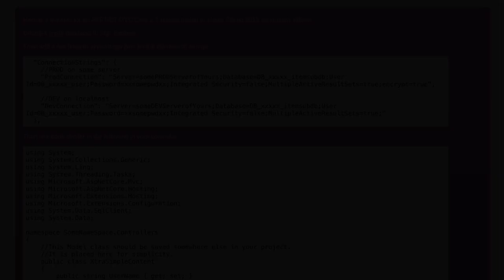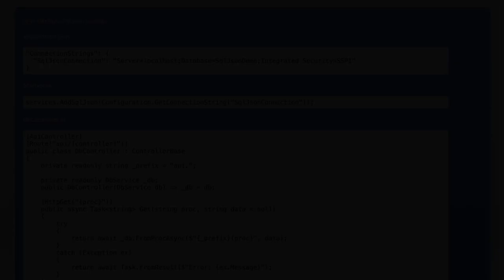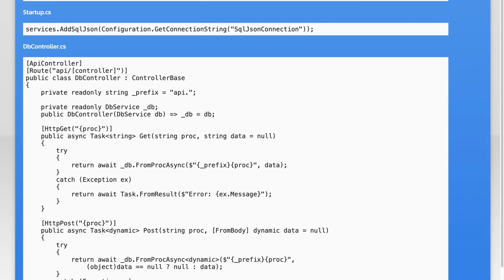How to connect to SQL Server from .Net Core without using Entity Framework?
sql-server: How to connect to SQL Server from .Net Core without using Entity Framework?

Related to: sql-server, .net-core